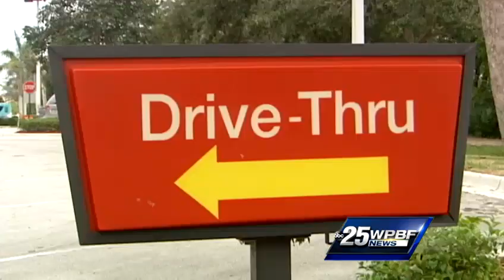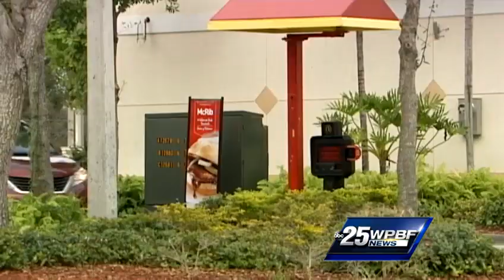Video shows McDonald's employee skimming credit cards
Police say surveillance video shows McDonald's employee Percival James skimming customers credit cards.